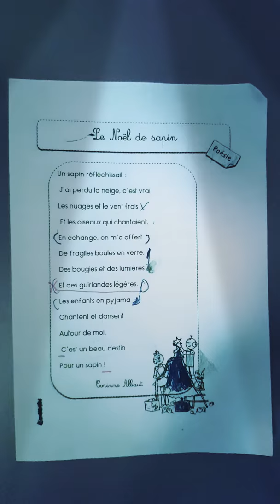Poésie - Le Noël du Sapin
Enregistrement de Leonor